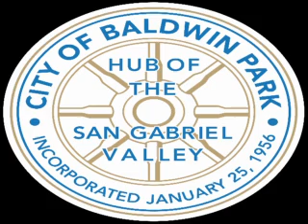Planning Commission - 11/08/2017